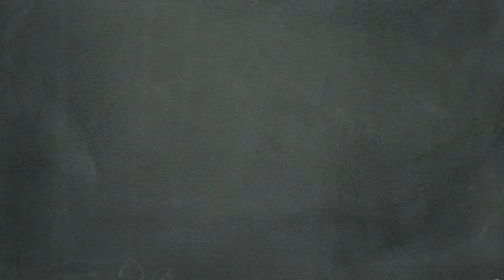Consejería te apoya: Qué es consejería 6